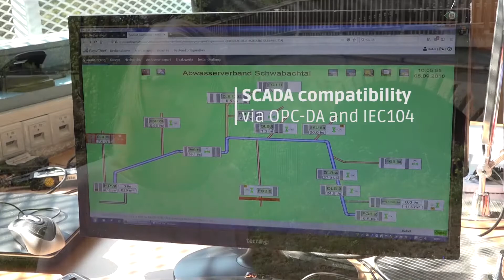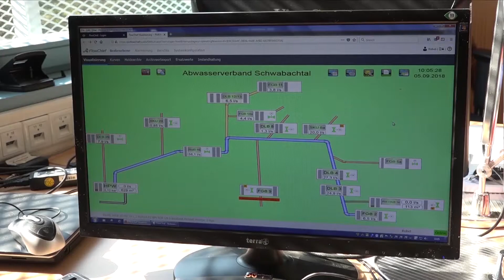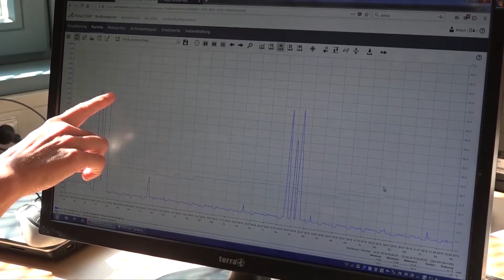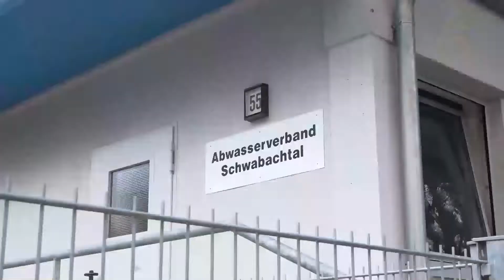Self-monitoring SCHWABACHTAL wastewater Association Germany With SOFREL LT-US Atex Data logger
USING THE SOFREL LT-US DATA LOGGER FOR MONITORING THE SCHWABACHTAL WASTEWATER NETWORK

The Schwabachtal Wastewater Association is located east of Erlangen in Franconia.
Their sewer network collects the wastewater of 41,000 inhabitants. The System is 36 kilometres long and has over 30 wastewater plants.
Most of the sewage facilities  has no power supply .  Schwabachtal Wastewater Association decided to use ATEX approved battery-operated Sofrel data loggers to monitor the overflows. They measure the level of the waste water flows with an integrated ultrasonic sensor and transfer the data several times a day to the control centre.
Thanks to the robusts (IP68 water proof) and autonomous data loggers the water Association  can evaluate the data and send reports to the water authority.

 “Calculation and delivery of self-monitoring data”
According to  regulations they have to annually transfer self-monitoring reports to the Ministry of Ecology.

For each plant they are able to generate a separate log. The reports on overflow frequencies, durations and volumes can automatically being uploaded into the database.